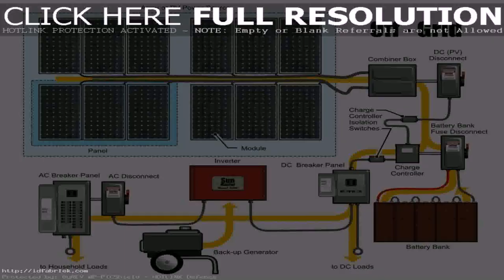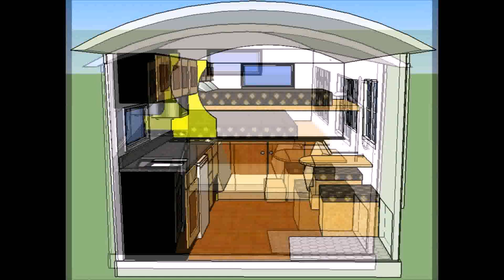House Design Off The Grid (see description)